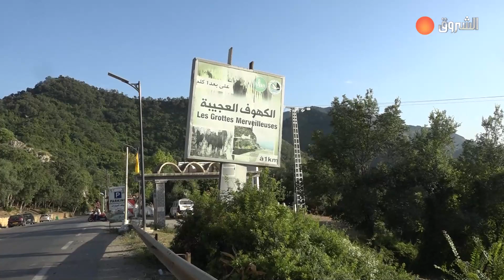سواح من ليبيا ينبهرون بجمال جيجل .. "نتوما مضيافين برشة.. اللي ماجاش الجزائر ماشاف والو في حياتو"